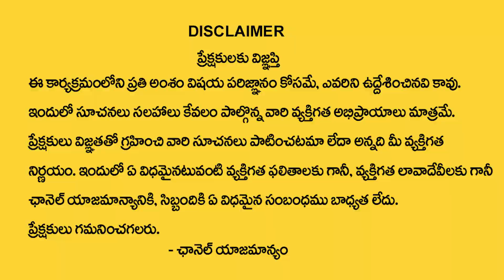Wrong Numbers Name Numerology Prediction || Dr KHIRONN NEHURU || M Qube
Watch ► Wrong Numbers Name Numerology Prediction || Dr KHIRONN NEHURU || M Qube